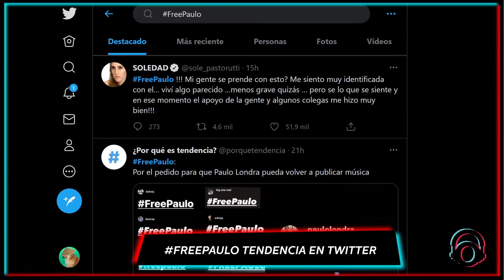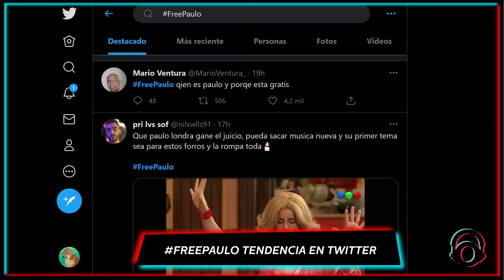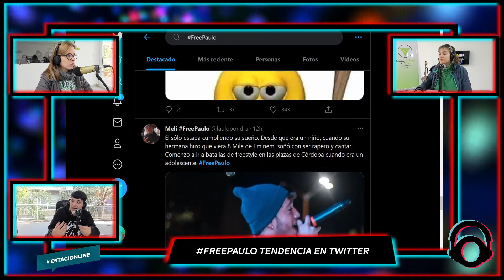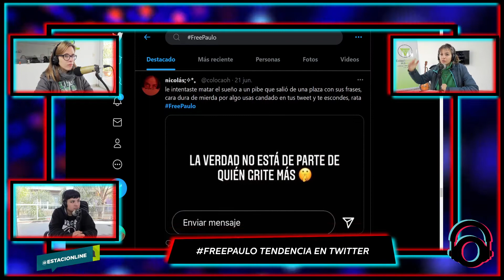FreePauloLondra: ¿Qué paso con el cantante?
Los músicos y los fanáticos piden por el regreso del famoso cantante argentino Paulo Londra. El trapero no saca nuevas canciones desde el año 2019 y tuvo que alejarse de los escenarios debido a un conflicto legal que tiene con su productor.